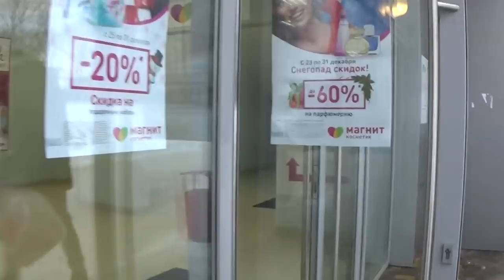ВЛОГ: ГУЛЯЕМ ПО МАГАЗИНАМ И ПОКУПКИ!